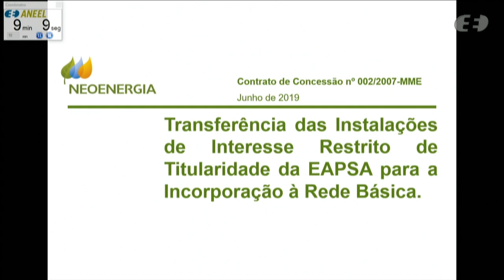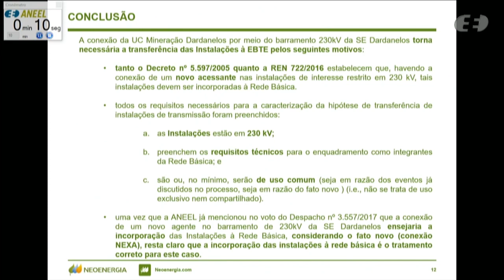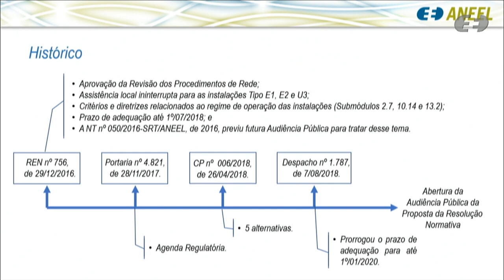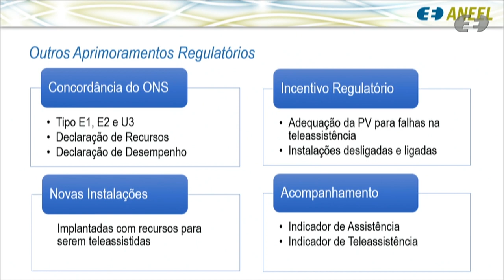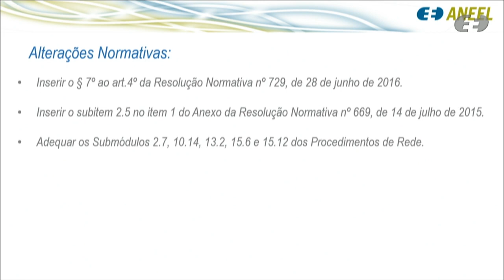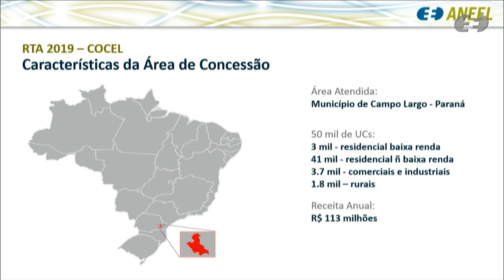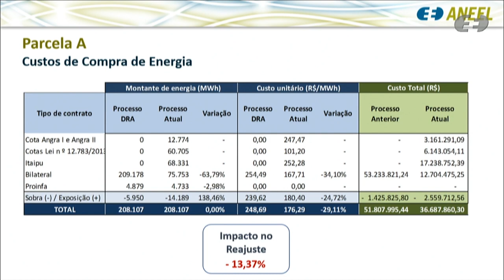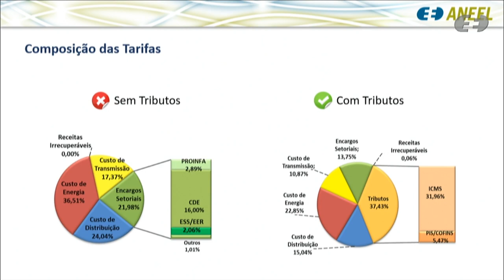22ª Reunião Pública Ordinária ANEEL - 25/06/2019 - Parte 1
Neste vídeo: deliberação dos itens 12, 14, 10, 1, 6, 11, 8 e 2. Os itens 9, 15, 3, 4, 5 e 16 estão disponíveis na Parte 2

Ordem de julgamento:

00:03:40 Abertura e informes gerais.

00:08:30 Aprovação da ata da Reunião Pública anterior.

00:08:53 Itens de 17 a 45 deliberados em bloco. Acesse a descrição completa em

00:10:53 Item 12. Processo: 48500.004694/2018-87 Assunto: Recurso Administrativo interposto pela Getop Empreendimentos e Gestão Ltda. e pelo Sr. Paulo Victor Azevedo Viana em face do Despacho nº 2.064/2018, emitido pela Superintendência de Concessões e Autorizações de Geração – SCG, que admitiu outras solicitações de Registro de Intenção à Outorga de Autorização - DRI-PCH para a Pequena Central Hidrelétrica - PCH Salto Cristo Rei, localizada nos municípios de Ponte Serrada e Irani, estado de Santa Catarina. Diretor(a) Relator(a): Rodrigo Limp Nascimento.

00:36:47 Item 14. Processo: 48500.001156/2015-98 Assunto: Requerimento Administrativo interposto pela Energética Águas da Pedra S.A. – Eapsa em face do Despacho nº 3.557/2017, que negou provimento ao Recurso Administrativo interposto pela Requerente em face do Despacho nº 1.913/2017, emitido pela Superintendência de Regulação dos Serviços de Transmissão – SRT, que indeferiu o pleito da Requerente de transferência sem ônus das instalações de transmissão de interesse restrito da Usina Hidrelétrica – UHE Dardanelos para a concessionária de transmissão Empresa Brasileira de Transmissão de Energia SA - EBTE e incorporação dessas instalações à Rede Básica. Diretor(a) Relator(a): Efrain Pereira da Cruz.

01:07:32 Item 10. Processo: 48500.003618/2017-73 Assunto: Proposta de abertura de Audiência Pública com vistas a colher subsídios e informações adicionais para o aprimoramento da proposta de revisão dos requisitos do regime de operação das instalações de transmissão e de geração de energia elétrica estabelecidos nos Procedimentos de Rede. Diretor(a) Relator(a): Sandoval de Araújo Feitosa Neto.

01:36:01  Item 1. Processo: 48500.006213/2018-78 Assunto: Reajuste Tarifário Anual de 2019 da Companhia Campolarguense de Energia – Cocel, a vigorar a partir de 29 de junho de 2019. Diretor(a) Relator(a): Efrain Pereira da Cruz.

01:57:49  Item 6. Processo: 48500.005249/2016-72Assunto: Requerimento Administrativo interposto pela Câmara de Comercialização de Energia Elétrica - CCEE com vistas à complementação orçamentária para ressarcimento de custos de implementação da Cadeia de Sistemas para os Leilões do Ambiente de Contratação Regulada – ACR. Diretor(a) Relator(a): Rodrigo Limp Nascimento.

02:15:43 Item 11. Processo: 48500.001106/2014-20 Assunto: Recurso Administrativo interposto pelas Centrais Elétricas Brasileiras S.A. - Eletrobras em face do Auto de Infração nº 25/2017, lavrado pela Superintendência de Fiscalização Econômica e Financeira - SFF, que aplicou penalidade de multa pela prática de infração tipificada no artigo 6º, inciso XI, da Resolução Normativa nº 63/2004, conforme consta da Exposição de Motivos da Autuação. Diretor(a) Relator(a): Sandoval de Araújo Feitosa Neto.

02:56:29 Item 8. Processo: 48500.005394/2018-15 Assunto: Resultado da Audiência Pública nº 14/2019, instituída com vistas a colher subsídios e informações adicionais para a Análise de Impacto Regulatório acerca da revisão da Resolução Normativa nº 709/2016, que estabelece disposições relativas ao desenvolvimento de atividades operacionais e de holding pelas concessionárias de serviço público de transmissão de energia elétrica. Diretor(a) Relator(a): Rodrigo Limp Nascimento.

03:04:00  Item 2. Processo: 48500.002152/2019-51 Assunto: Homologação de termo de compromisso entre a Câmara de Comercialização de Energia Elétrica – CCEE e a Amazonas Energia S.A. para repasse de recursos da Reserva Global de Reversão - RGR. Diretor(a) Relator(a): Sandoval de Araújo Feitosa Neto.